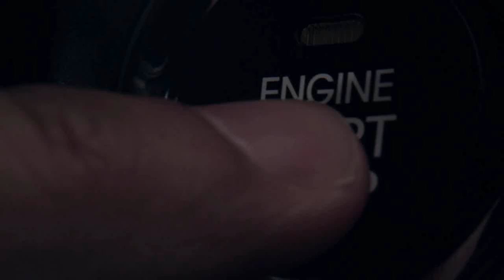Su Soley - Anladın mı? /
Şarkı Sözü:

Bir girdabın içindeyim
Fark etmez ama niçindeyim
Kafamda bin bir soru
Bulamadım bir çıkış yolu

Bir boşluktayım sanki, evsizim
Bulanık sarhoş ve de densizim
Düşmeden bulsam yolu inşallah
Sonuçta nice gündür sensizim

Sen benimsin, anladın mı
Söyledim işte, kavradın mı

Yeri dolmaz aşk var mıdır
Dile sorsan kolay mıdır
Beni dünde tuttun peki
Adaletin o anlar mıdır

Aklımın esareti belki de cinayeti
Elimde dur işareti
Bakıp geçip gitmek var
Yaftayı yapıştırdın, içimi sıkıştırdın

Yazmıştım silinmiş ama
Şuna eminim

Bu Program Extreme Audio da çekilmektedir.